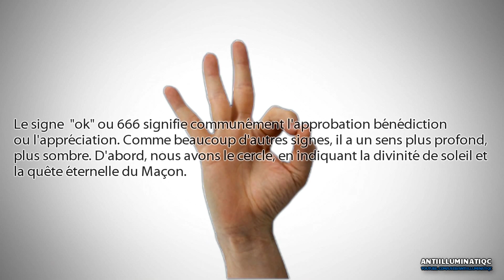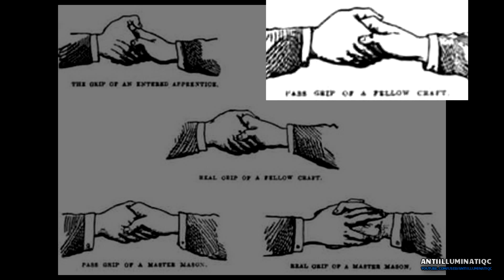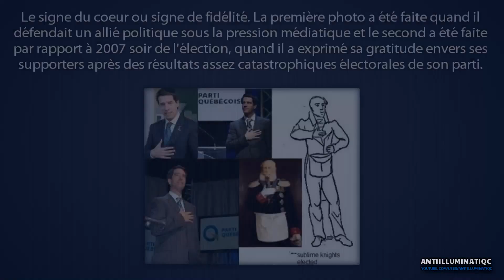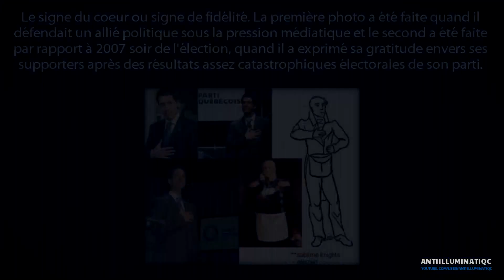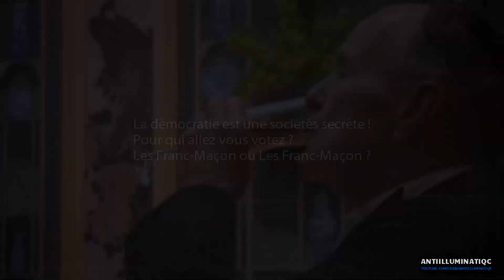ILLUMINATI AU QUEBEC